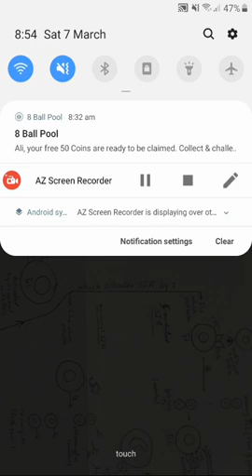Immune mechanism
about the immune mechanism in the body